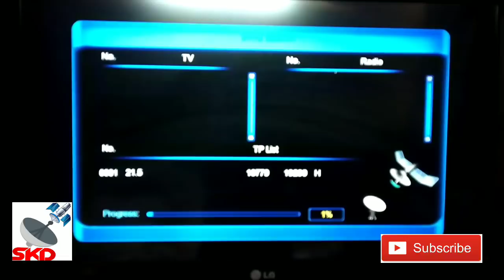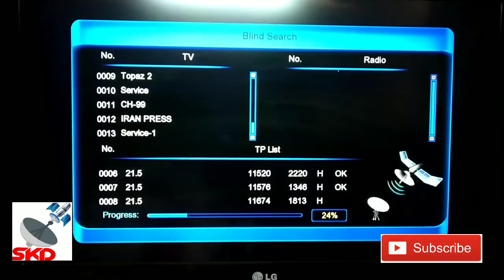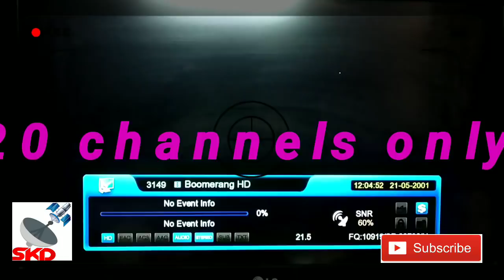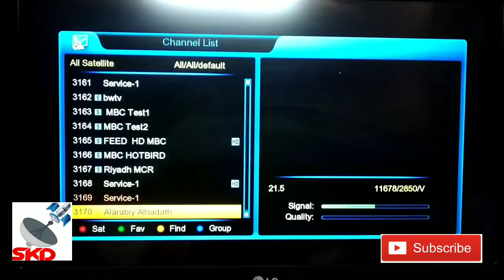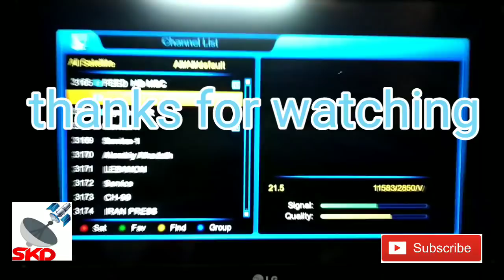Eutelsat 21B @ 21.6° East#60 CM dish